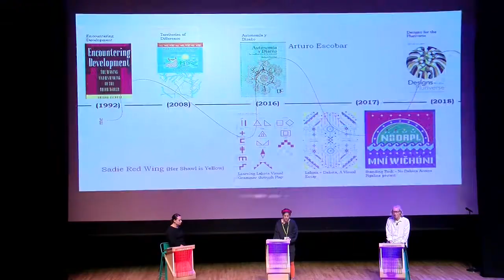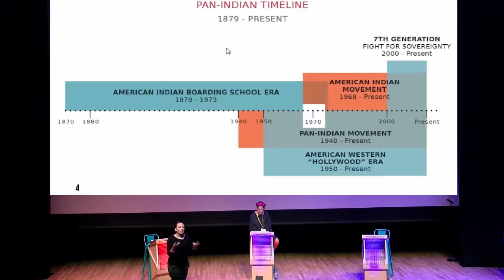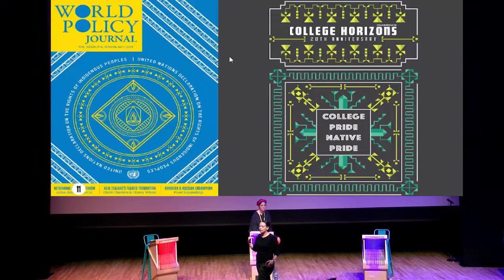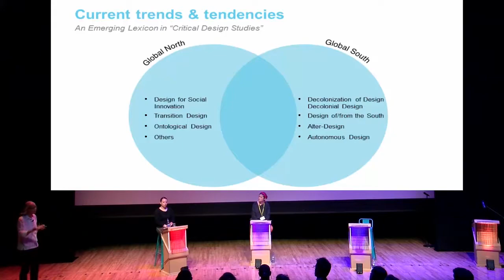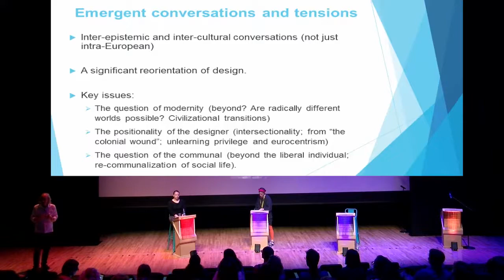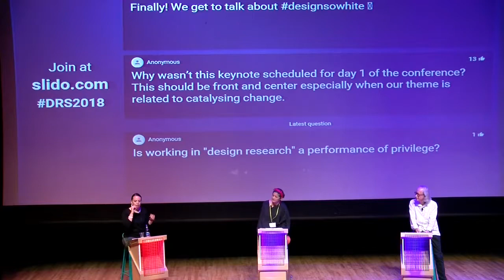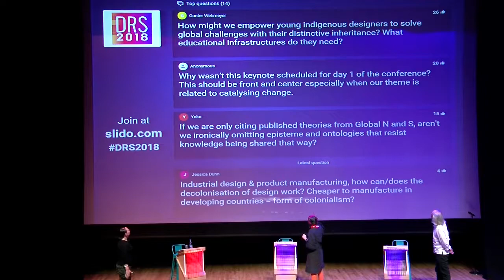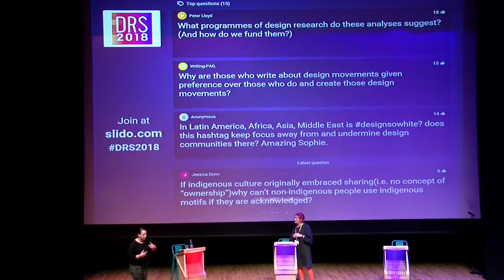DRS2018 Keynote Debate 3: Whose Design?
Whose Design?: Sharing counter perspectives on dominant design gazes

Debate Moderator: Dr. Andrea Botero
Debate Participants: Sadie Red Wing & Prof. Arturo Escobar

DRS2018 was hosted by the University of Limerick and Limerick School of Art and Design, Limerick, Ireland from June 25-28, 2018. Conference co-chairs: Keelin Leahy and Muireann McMahon.